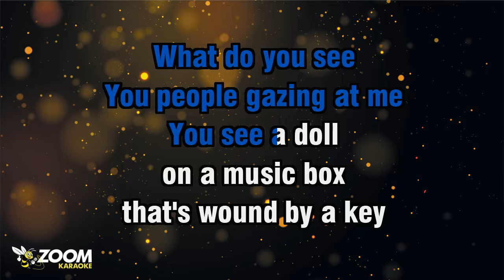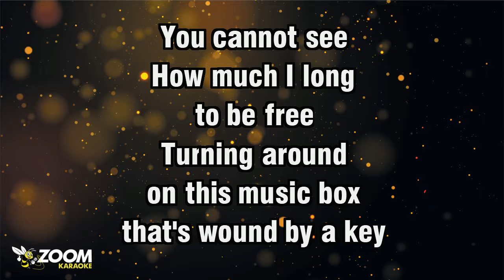Chitty Chitty Bang Bang - Doll On A Music Box (Female Part Only) - Karaoke Version from Zoom Karaoke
Song lyrics:

YOU PEOPLE GAZING AT ME
YOU SEE A DOLL
ON A MUSIC BOX
THAT'S WOUND BY A KEY

I'M UNDER A SPELL
I'M WAITING FOR LOVE'S
FIRST KISS

YOU CANNOT SEE
HOW MUCH I LONG
TO BE FREE
TURNING AROUND
ON THIS MUSIC BOX

YEARNING, YEARNING
WHILE I'M TURNING

FIRST KISS

YOU CANNOT SEE
TO BE FREE
TURNING AROUND

YEARNING, YEARNING
WHILE I'M TURNING